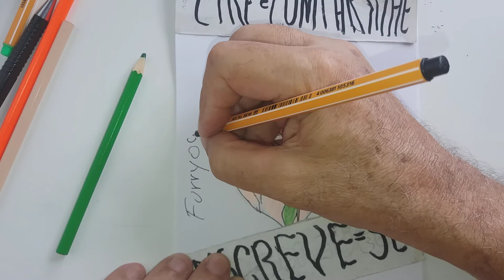Draw Anime. Furry 05